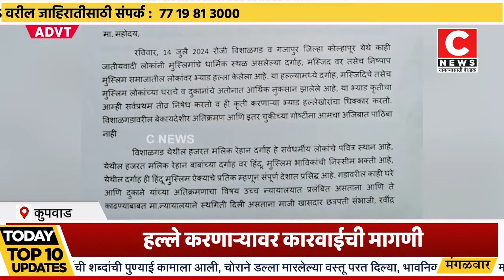विशाळगड आणि गजापूर गावात हल्ले करणाऱ्यावर कारवाईची मागणी Iसी न्यूज